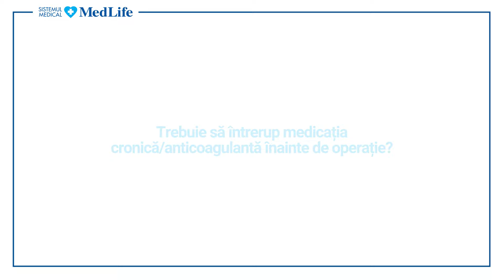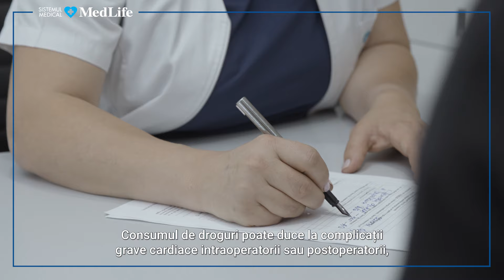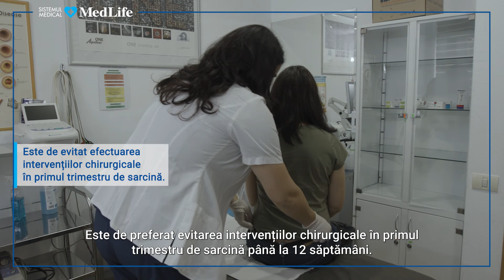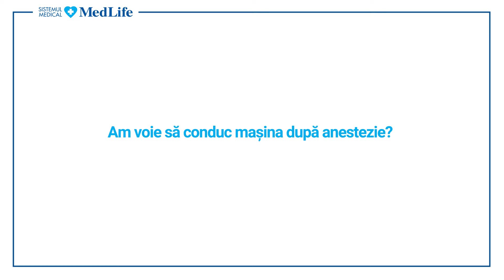EPISODUL 7: În ce constă pregătirea pentru anestezie?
Dr. Daniela Brumă, medic specialist ATI în cadrul Life Memorial Hospital, explică cele mai importante aspecte de care pacienții trebuie să țină cont înainte de intervenția chirurgicală și implicit, de anestezie.

Consumul de alimente înainte de operație -- Medicii recomandă evitarea aportului de alimente solide cu cel puțin 6 ore înainte de intervenția chirurgicală și un rapus lichidian de 4 ore. În caz contrar, există riscul de a dezvolta complicații, una dintre cele mai grave fiind pneumonia de aspirație.
Medicația cronică -- Medicul anestezist va decide în urma consultului preanestezic dacă aceasta poate fi continuată sau trebuie întreruptă înainte de intervenția chirurgicală.

Consumul de acool, droguri sau alte substanțe – Fumatul, consumul de alcoolul și/sau de droguri pot afecta modul în care anestezicele acționează și pot determina complicații grave intra sau postoperator. Recunoașterea consumului de alocool sau de droguri ajută medicul anestezist să stabilească planul anestezic adecvat pacientului.

Sarcina și alăptarea -- Este general agreat faptul că se pot face în siguranță intervenții chirurgicale cu anestezie în al doilea trimestru de sarcină (lunile 3-6) și că este de evitat, dacă este posibil, anestezia în primul trimestru de sarcină (până în săptămâna 12). Anestezicele generale ajung în laptele matern în cantități foarte mici și nu au efect asupra bebelușilor alăptați.
Conducerea vehiculelor după anestezie -- Efectual substanțelor anestezice poate persista până la 24h și poate afecta reflexele și capacitatea de reacție. Așadar, după orice anestezie generală/sedare, pacientul nu trebuie să conducă vehicule cel puțin 24h.